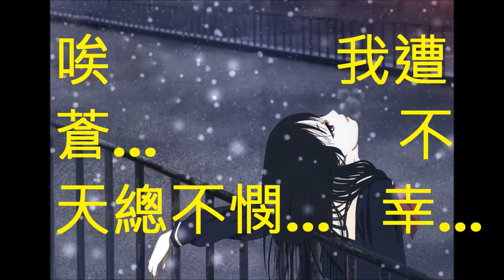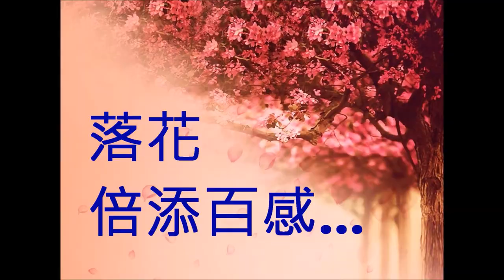旺角羅文歌舞團 尖沙咀碼頭 羅記 盼知音 2020.3.21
尖沙咀碼頭  表演時間: 每逢星期六及公眾假期  六點至十點